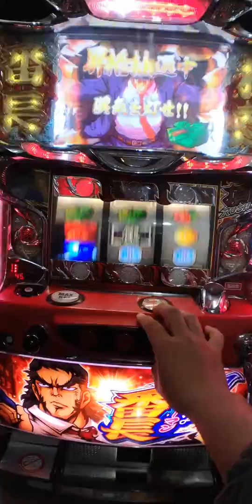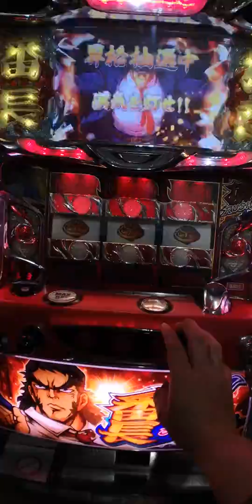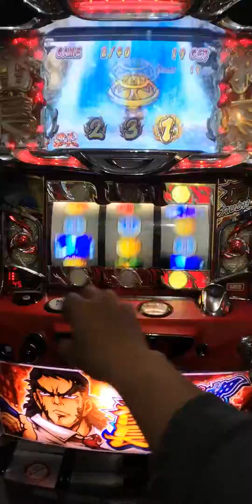柯先生日本館原裝機台2014押忍！上班族 押忍!サラリーマン番長 大都技研 最強機 現貨機台出租業務來嘍 超番長 絕頂 在家輕鬆玩 (パチスロSLOT斯洛機台買賣～拉霸柏青哥～請留言版加賴帳號好友詢問